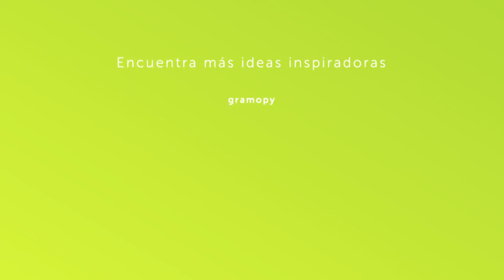Gramo / Juan Esteban Hoyos / Fútbol + educación: una formula para transformar vidas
Juan Esteban Hoyos es director del club "La 25 Export" y en su charla como invitado internacional de GramoPy nos cuenta a cerca de una fórmula para transformar vidas: Colombia, fútbol y educación.